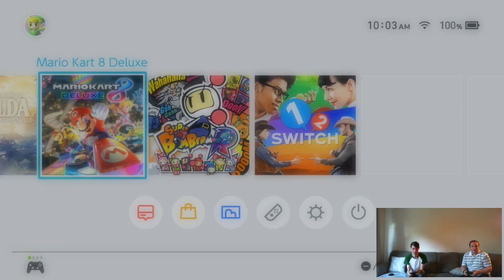Mario Kart 8 Deluxe with Tyler and Luigi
Tyler has Luigi down to play  Mario Kart 8 on Nintendo switch.

Who is the better racer and who is better at battle mode  watch to find out?